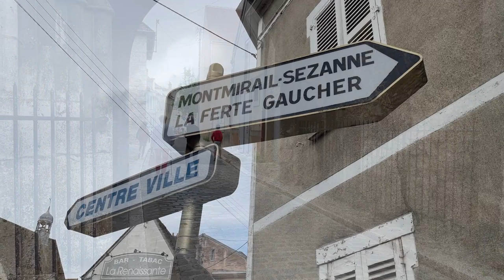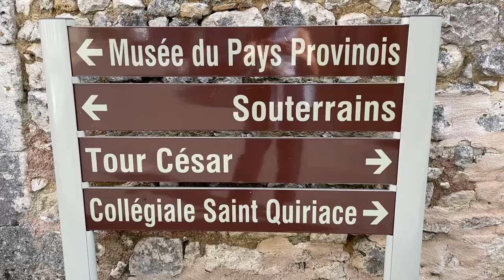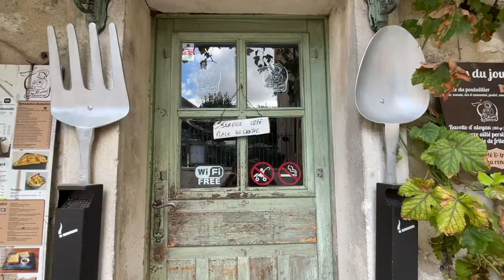a film about spending time alone and treasuring little moments in life | 🥐🇫🇷Provins, France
In this video, I take you to a very little cute village near Paris and also explore a little bit about the topics of spending time alone and treasuring little moments in life, I hope you will enjoy this short film🙌💚

*I shot this video a long while ago when I first arrived in Paris in mid-September.

💚MY FAVORITE APPS AND WEBSITES:
italki (if you are a new user, you would get an additional $10 in italki Credits after you make your first purchase)

💚ABOUT ME
Hi :) I'm Pearly! I've spent the majority of my adulthood (6 years)📚studying in law + working in the legal industry only to realize that both life as a lawyer and as a corporate worker are not for me. I decided to take the path less traveled by - to start my own business as a content creator on youtube!

🖐️subs count: 50,781 friendly faces